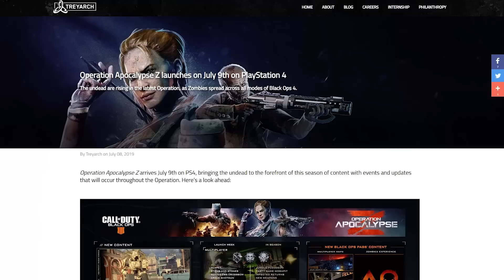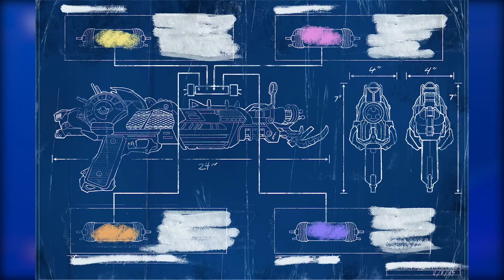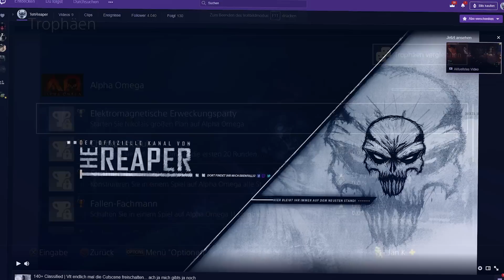"Nikolais großer Plan" Haupt Easter Egg & Ray Gun Mark II - V bauen - ALLE TROPHÄEN zu ALPHA OMEGA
­ÖFFNEN

Ihr sucht Poster, Perk Flaschen und Merch rund um den
Zombie Modus?

► Mein Equipment:*

● Playstation 4
● Aufnahmegerät 2
● Monitor 2
● Monitor 3